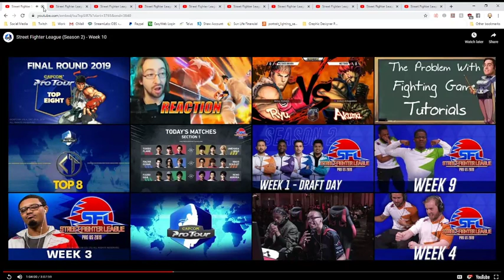Beyond the Fist S2E8: SFL Pro US Week 10 Review ft. Mortsy and SplicedHelix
Beyond the Fist: The Street Fighter League Livecast Talkshow

SFL Pro US Season 2, Week 10

Host: togashiazrael

Panel: Mortsy, SplicedHelix

Video Footage used with permission from Capcom. Follow the Street Fighter League and the Capcom Pro Tour on the following social media platforms: